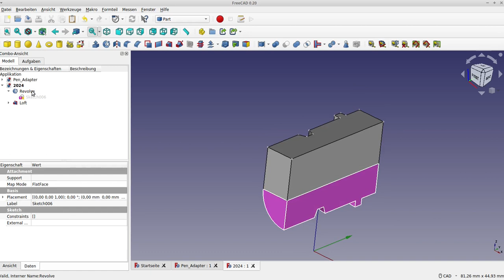form aufbereiten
Ich biete online freecad Support für monatlich 450 Euro (Minijob) für Unternehmen an. es kann auch ein längerer Zeitraum gebucht werden. z.B. 6 Monate.